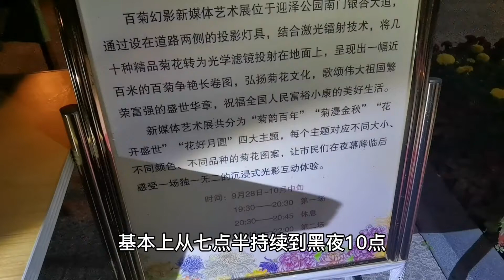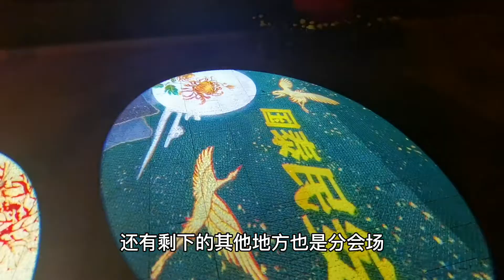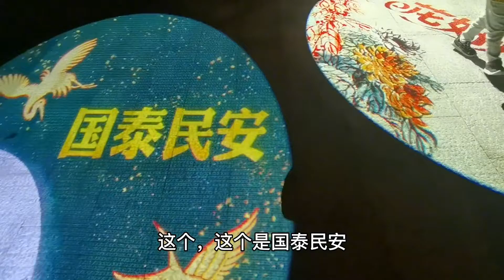拉老公出来看夜景，老公还愿意帮我拍，能看出他还是很在乎我的